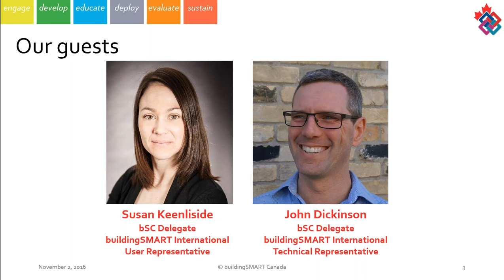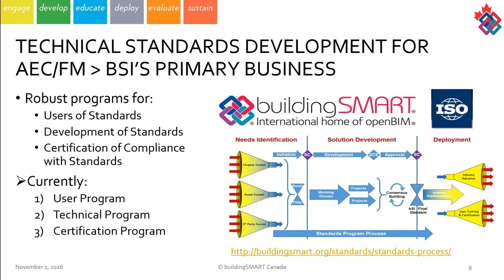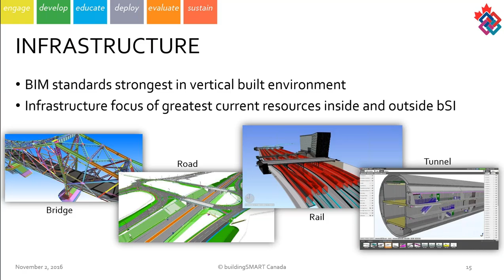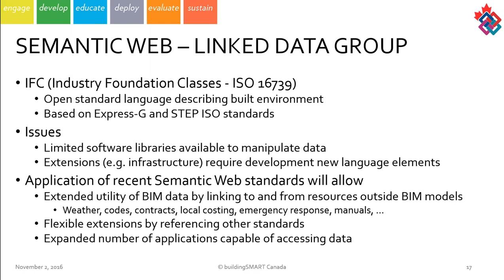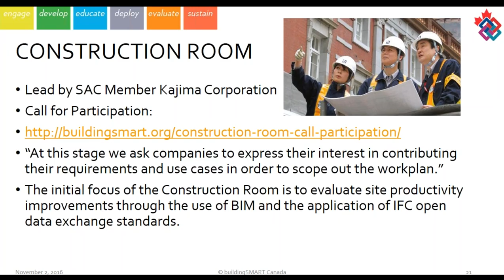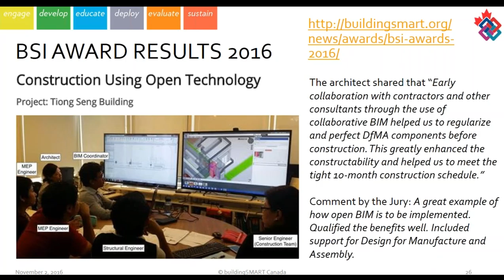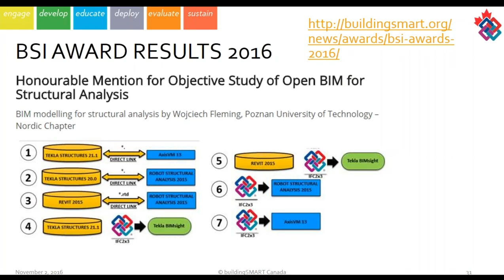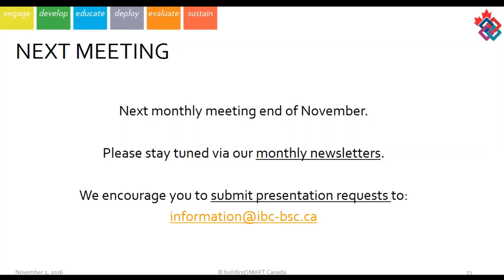bSC Member's Meeting - October 2016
Susan Keenliside and John Dickinson will provide an update from the bSI Summit that was recently held in Korea, including developments to IFC and other open BIM components.